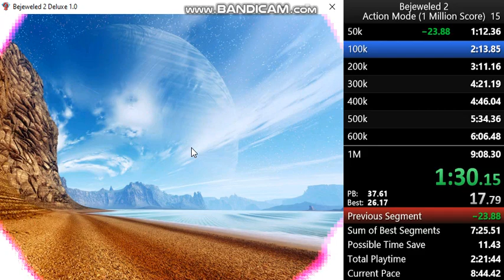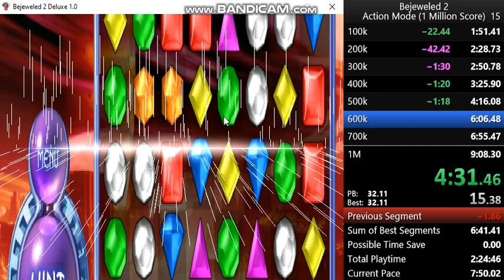Bejeweled 2 Speedrun: Action 1,000,000 Points in 7:45.57!!!!!!! :D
WHAT THE HELL WAS THIS RUN?!?!?

This run started off with a under-par 50k split (1:12), but then everything went absoloutly nuts!!! I managed to get a COMPLETLY ABSURD 300K gold. I made a extra match in Level 7 that ended up in a over 100x combo O.o!! I slightly lost time on 500-700K but then a one move board kills over 20 seconds. But I dediced to stay strong, and got a 33 second 800-900K and a GODLIKE 23.41 second 900K-1M Points!!! O__O
I am absoloutly baffled about what I did in Level 7, as well as my 900,000 and 1,000,000 splits!!! Too bad my 800K split was trash with a 1:06.89 -_-

WHAT A AMAZING RUN!!! :D!